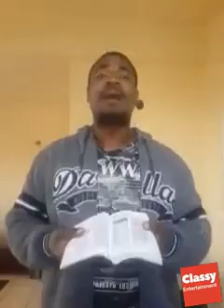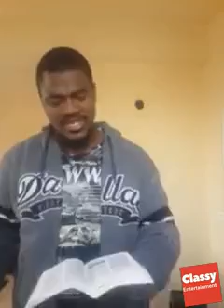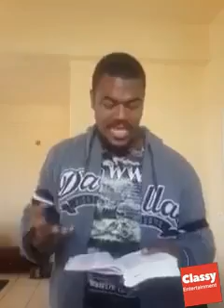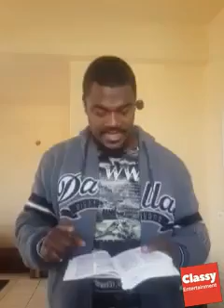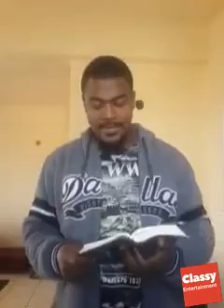ጴንጤው ወንድማችን ስለ እመቤታችን ቅድስት ድንግል ማርያም ይህንን ድንቅ ንግግር ተናግሯል:: Protestant Brother About St Mary